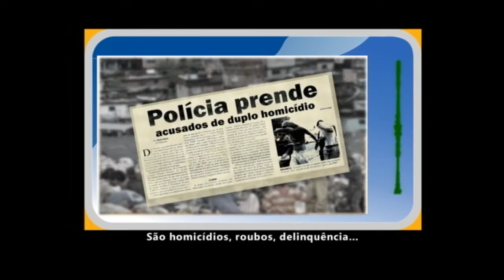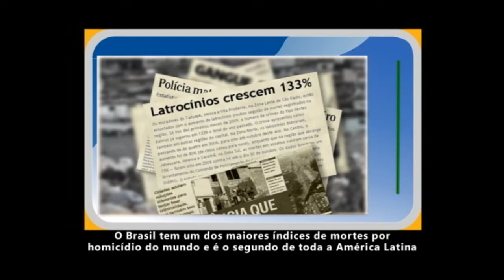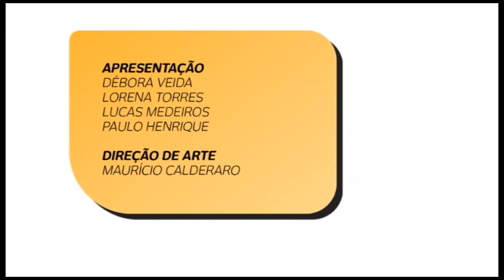Programa Conectados | Violência Urbana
Os apresentadores Camila, João, Patrícia e Renato são quatro jovens que vivem conectados e sempre buscam discutir assuntos que envolvem os direitos de Crianças e Adolescentes.

Este vídeo faz parte da Série Conectados, do projeto Vento Norte, realizado em parceria com a Secretaria de Direitos Humanos da Presidência da República, em 2014. O objetivo foi criar instrumentos educativos de proteção e defesa de crianças e adolescentes para enfrentamento das ameaças ou violações de direitos facilitadas pelas tecnologias de informação e comunicação. Entre os temas abordados estão o enfrentamento da violência sexual e do trabalho infantil, além do direito ao esporte, à educação, dentre outros.

Os materiais foram disponibilizados para os atores do Sistema de Garantia de Direitos (SGD), especialmente conselheiros tutelares atuantes em todo o país. O material também pode ser usado por radialistas, apresentadores de TV, usuários da internet e a sociedade em geral.

Os vídeos também integraram o kit educativo do Projeto Novas Práticas Educativas, cujo objetivo era fortalecer a política pública de educação adotada pelo Governo do Estado do Pará da época e pela Secretaria de Estado de Educação (SEDUC), em conjunto com a sociedade civil organizada, no sentido da construção de tecnologias e processos de difusão dos direitos da criança e do adolescente na Amazônia, e no enfrentamento das diversas formas de manifestações de violência contra esse segmento.

In English:

The presenters Camila, João, Patrícia and Renato are four young people who live connected and always seek to discuss issues that involve the rights of children and adolescents.

This video is part of the Conectados Series, of the Vento Norte project, carried out in partnership with the Secretariat of Human Rights of the Presidency of the Republic, in 2014. The objective was to create educational instruments for the protection and defense of children and adolescents to face the threats or violations of rights facilitated by information and communication technologies. Among the topics addressed are the fight against sexual violence and child labor, in addition to the right to sport, education, among others.

The materials were made available to the actors of the Rights Guarantee System (SGD), especially guardian counselors operating throughout the country. The material can also be used by broadcasters, TV presenters, Internet users and society in general.
The videos were also part of the educational kit of the New Educational Practices Project, whose objective was to strengthen the public education policy adopted by the State Government of Pará at the time and by the State Secretariat of Education (SEDUC), together with organized civil society, in order to build technologies and processes to disseminate the rights of children and adolescents in the Amazon, and to confront the various forms of violence against this segment.